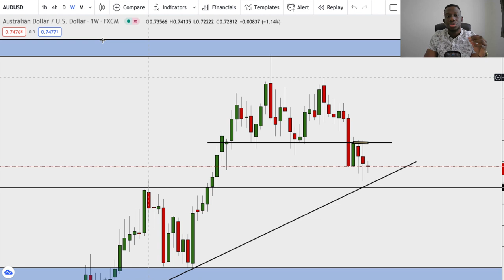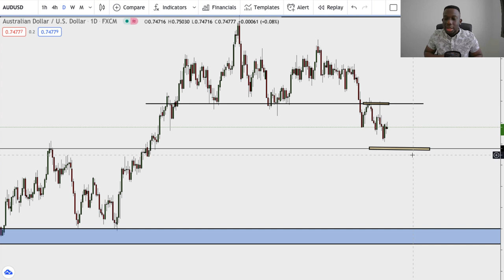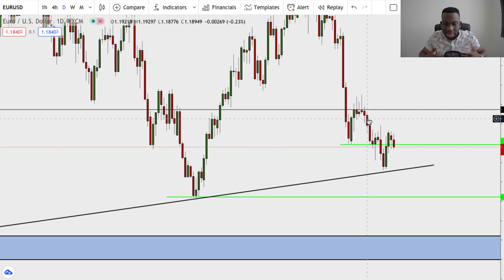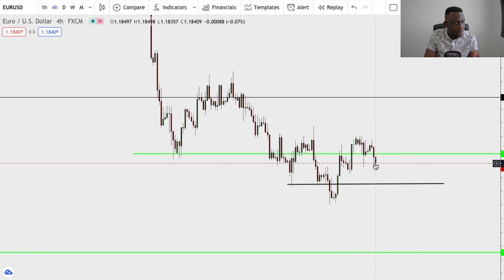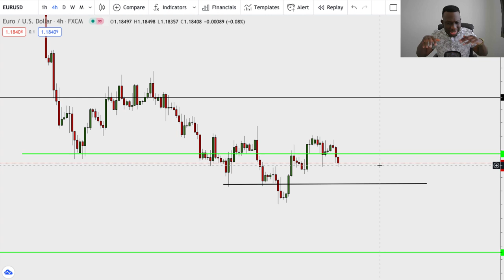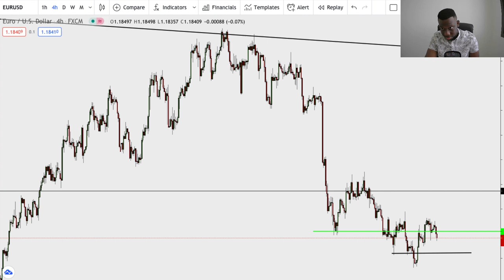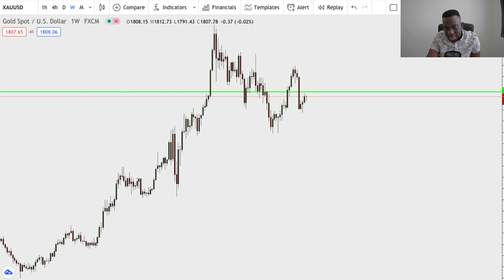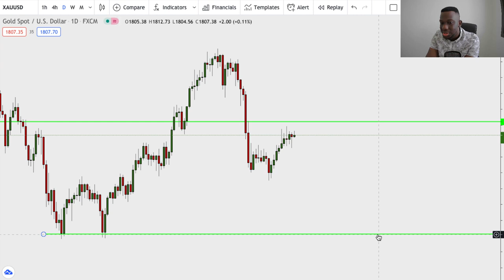BEST FOREX STRATEGY in 2021 - Trader Talk Vol 13